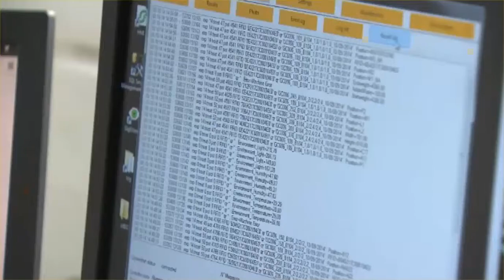Wiwam - automated phenotyping robot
WIWAM is the collective name for a series of plant phenotyping robots, which are designed and developed by SMO and VIB. The systems allow for the automated imaging and the precise irrigation of plants, according to a preset scheme, specific for each plant or group of plants. The combination of automated plant handling with non-invasive imaging methods yields a variety of plant growth parameters at regular time intervals during development and ensures the high-throughput and reproducible phenotyping of plants.